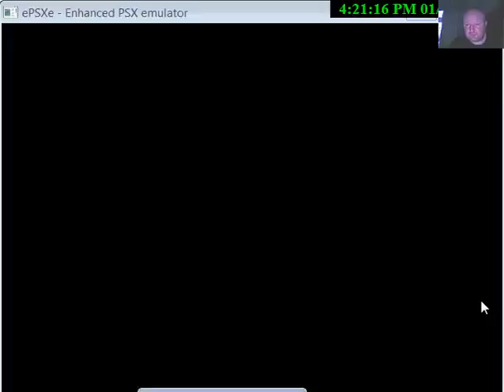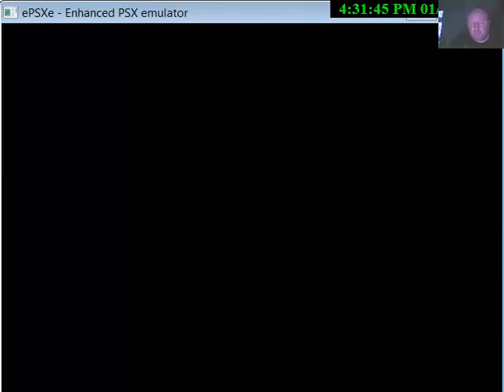Tomb Raider 2 on epsxe emulator Part 50